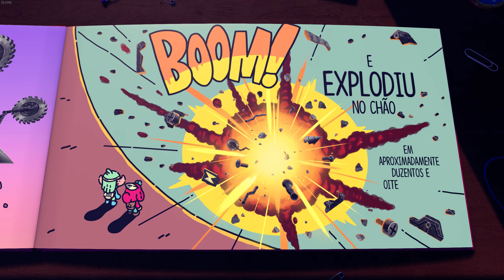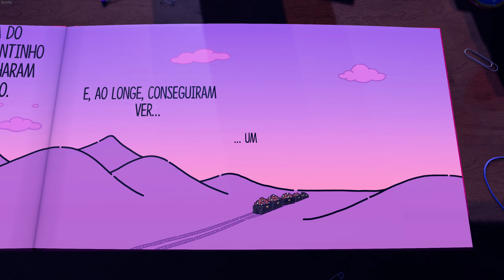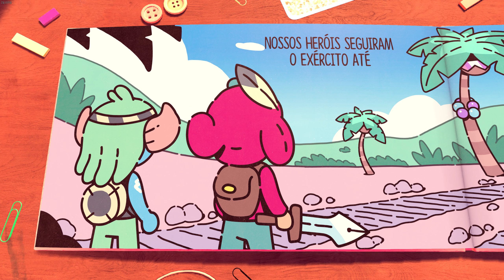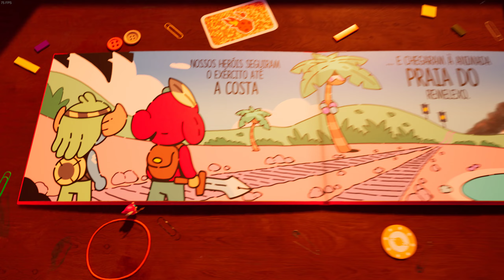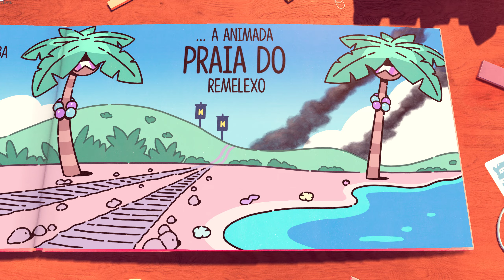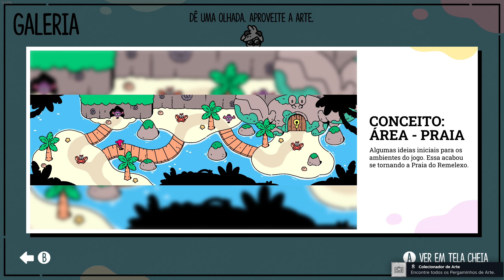Estamos na praia do remelexo | O Escudeiro Valente | Parte 11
Utilize o meu código de criador FAUDO para me ajudar no programa Apoie-um-Criador da EPIC GAMES.
Meu PC Setup:
Meu Console Setup:
Nintendo Switch
Placa de captura EazyCap (HD 1080 VIDEO CAPTURE)